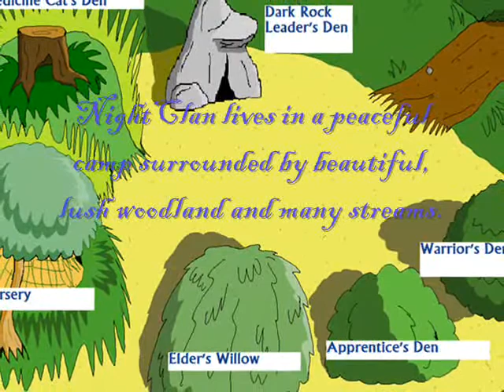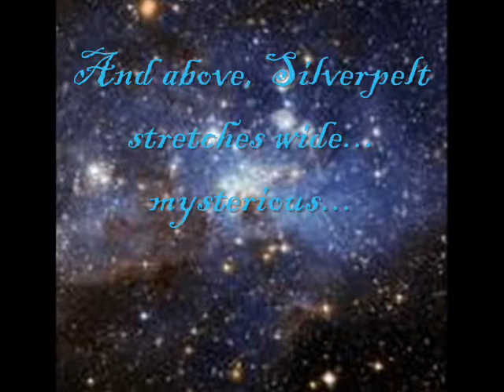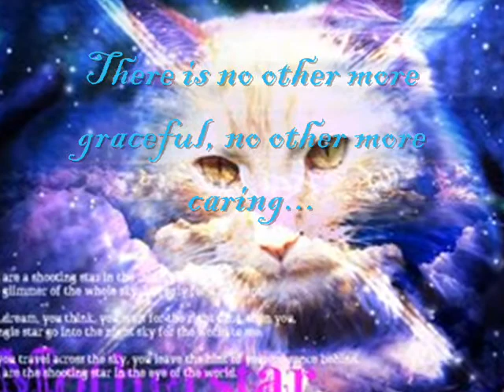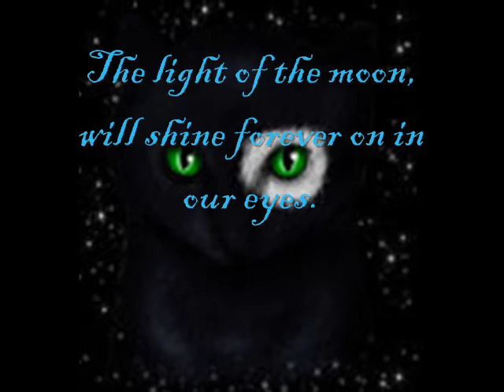NightClan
High Quality is your friend people!  My Warriors role play site. it's great! you'll meet lots of new friends and rp with them!